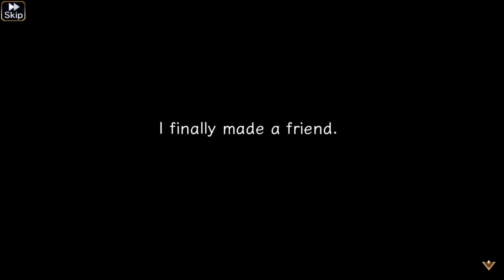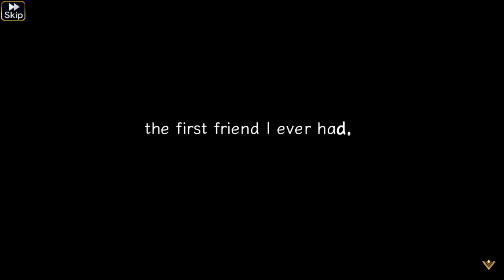Valkyrie Anatomia The Origin Forbidden Song CUTSCENES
VALKYRIE PROFILE MOVIE LIST